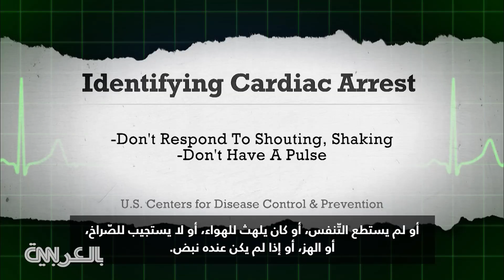جهاز مغيّر للعبة قد ينقذك عند الإصابة بسكتة قلبية خارج المستشفى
يعاني أكثر من 356 ألف شخص من سكتة قلبيّة خارج المستشفى في الولايات المتحدة كل عام. ويموت ما يصل إلى 80% منهم قبل وصولهم إلى المستشفى. ويمكن أن يؤدّي استخدام جهاز صدمات القلب الكهربائية الخارجي الآلي (AED) إلى زيادة فرص النجاة بشكلٍ كبير، ولكن عليك معرفة ما يجب القيام به، وكيفيّة استخدامه.